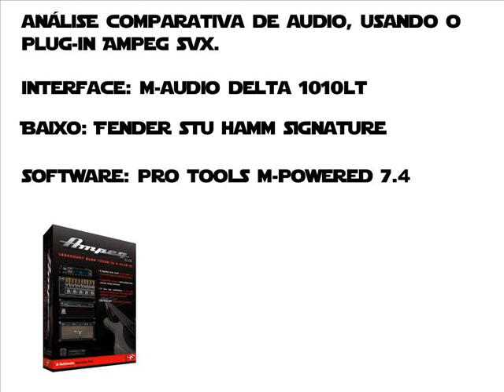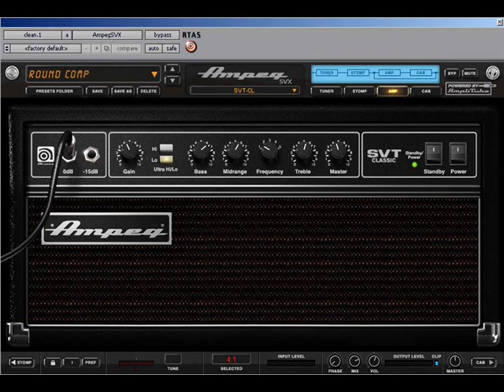Plugin Ampeg SVX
O objetivo deste comparativo de áudio é mostrar de forma pratica as diferenças entre os principais softwares de emulação de amplificadores para contrabaixo disponíveis no mercado.